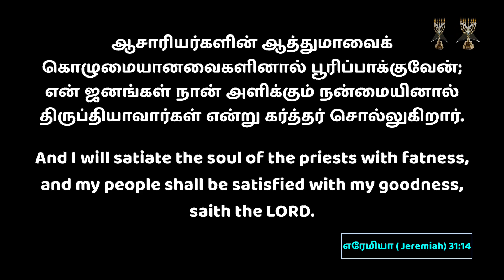Shepherd's Staff | Bishop Dr SP Sam | Menorah Full Gospel Church | 25-Mar-2022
Bishop Dr SP Sam | Shepherd's Staff

Church Timing

Sunday Service - English and Tamil @9:30 AM
Friday Fasting Prayer @6:30 PM
Everyday Morning Devotion @5:00 AM

Our Address :
2 Floor MedPlus Pharmacy building,  Gurumurthy Reddy, Ramamurthy Nagar Bangalore-16, Karnataka India